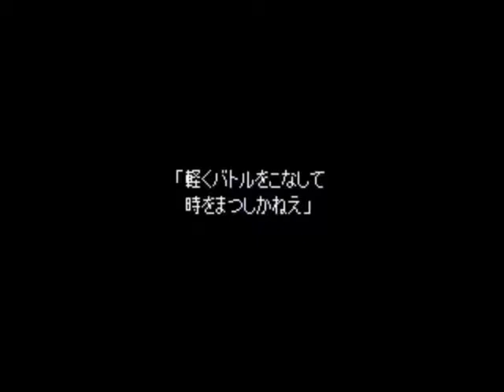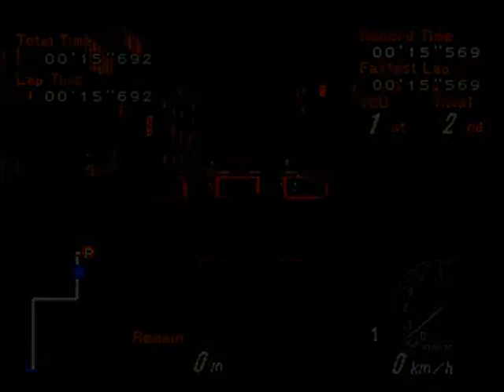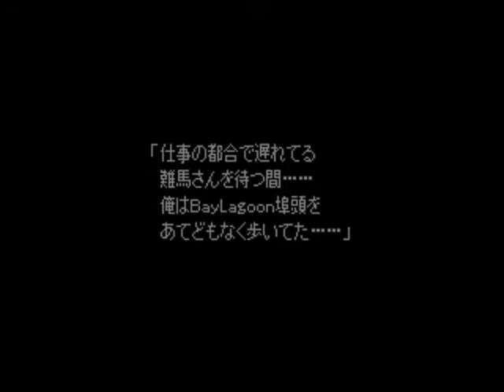Racing Lagoon - 2nd Night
0:00 2nd Night: Revenge Race
2:06 Game Statistics and Items Preview
Street Fight: 31
3:34 Race #1 - BayLagoon Wharf UOR Lightweight
Obtain [Chassis Part] Rim: FlyingBlue
5:26 Race #2 - BayLagoon Wharf UOR FR-cup
Obtain [Body Part] Weight Reduction: B-Diet/30
I'm showing the whole race here since it was a very close win until the end.
9:03 GS Milage - Meet Kyoji Nanba
Obtain [Engine Part] ECU: PlasmaECU
10:09 Honmoku Wharf - Meet Makoto Sawaki and Akira Tsujimoto
Decline race on the first talk, then talk again to obtain [Body Part] Diffuser: F-Defuser
11:17 Yamashita Park - Meet Kenzo Yamada
13:06 Race #3 - vs CVC1600 Kenzo Yamada
Obtain 5,000 Yen
14:57 Race #4 - vs Danger-V6
16:53 Cosmic Bigwheel - Meet Yuka Suzuki
18:54 Race #5 - vs Micro-GT Yuka Suzuki
Yuka Suzuki has two rare parts but can only be battled once. Therefore, it's impossible to collect both of them. Those parts are [Engine Part] Exhaust Pipe: Triad that costs 1600 RP and [Body Part] Color: Brown Sugar that costs 2000 RP. Both parts have no major part of clearing certain race, so it's just a matter of preference.
21:35 Tuneshop Spencer
22:59 Johnny's Motomachi - Meet Yoko Mihara
25:07 China Town
26:53 Race #6 - Queen's Tournament Round #1 vs Wagon660
27:53 Race #7 - Queen's Tournament Round #2 vs Wagon660
28:55 Race #8 - Queen's Tournament Final Round vs Wagon660R Yoko Mihara
29:20 After Race
31:18 Race #9 - Queen's Tournament Special Round vs Wagon660R Yui Tachikawa
32:32 After Race
33:14 Race #10 - ChinaTown UOR Level 1 Round #1 vs Wagon660
34:15 Race #11 - ChinaTown UOR Level 1 Round #2 vs Wagon660
35:18 Race #12 - ChinaTown UOR Level 1 Final Round vs Wagon660
37:00 Race #13 - ChinaTown UOR Level 2 Round #1 vs Wagon660
38:00 Race #14 - ChinaTown UOR Level 2 Round #2 vs Wagon660
39:02 Race #15 - ChinaTown UOR Level 2 Final Round vs Wagon660
40:37 Race #16 - vs CVC2300
42:15 Race #17 - vs X2400SP
43:31 BayLagoon Wharf [End Night]
48:12 Race #18 - Taiman Battle vs Sil-14Q Makoto Sawaki
49:47 After Race
54:33 The Night is Completed [Time: 03.05.42]